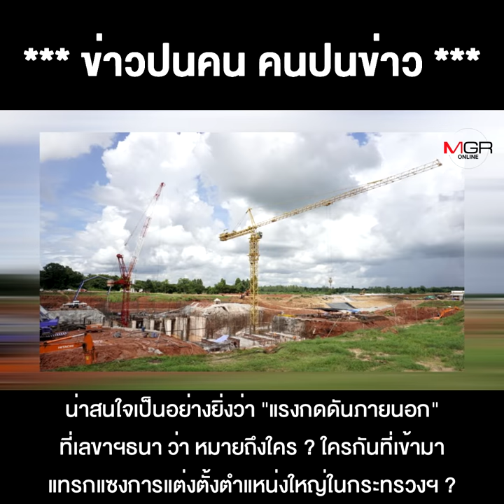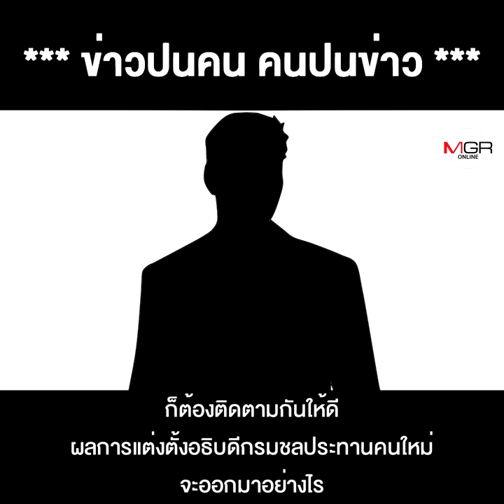ฉาวไม่หยุด วิ่งเต้นเก้าอี้ "อธิบดีกรมชลประทาน" ตัวเลขพุ่งไป 550 ล้าน !